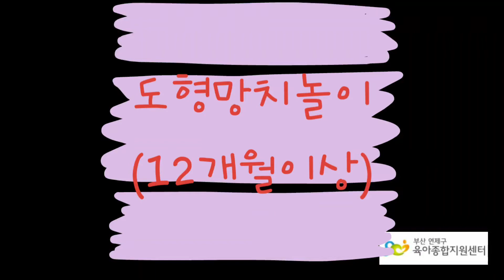장난감 도서관[연제구육아종합지원센터] 도형망치놀이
[연제구육아종합지원센터]
안녕하세요! 연제구육아종합지원센터입니다@@#
오늘은 저희 연제구육아종합지원센터에 장난감 도서관에서 만나 볼 수 있는 장난감을 가지고 왔어요! 사용법, 놀이방법 보시고, 장난감 도서관도 많이 이용해주세요~^^*

장난감명: 도형망치놀이
장난감 번호:00001081~87
놀이영역: 역할놀이
대상연령: 0~2세

오늘 놀이영상이 도움이 되셨다면 구독버튼 꾸욱 눌러주시고, 앞으로 계속 업로드 될 연제구육아종합지원센터 집콕놀이 영상소식 받아보세요♥